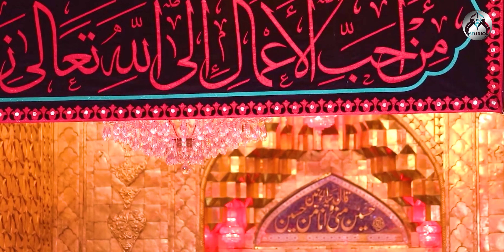Hussain Mola | Safdar maulai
YA ALI MADAD A.

►Reciter - Safdar Maulai

►Poet -  Ejaz Hussain Aashna

►Chorus -  Lawa & Team

►Year -  2023/1445Hijri

►Audio -Lawa Audio Mix & Master

►Video - Azmat Hyder( @AzadariChittora  )

►Production - M studio